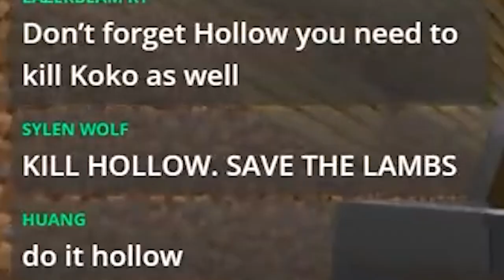The Best Vtuber Minecraft Clip Of All Time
...is my own clip haha get rekt

どうもこんにちは皆さん、卿子です！
Hello everyone, it's Kyoko!

また見てくれたら嬉しいです！ありがとうございます！
I'd be happy to see you in my next stream too! Thank you!